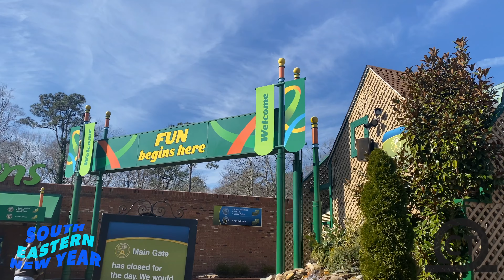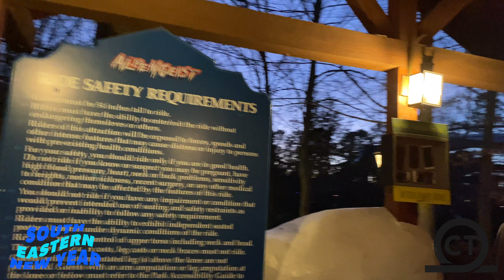Re-Riding Coasters At Busch Gardens Williamsburg! Vlog #141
Get my full visit and reaction to Busch Gardens Williamsburg’s Christmas Celebration!  In place of Christmas Town, this limited capacity event was still a super great time!

Any of my content cannot be reused or republished without PERMISSION from Andrew Lindenblad owner and creator of Coaster Thrills.  For permission, either comment on the video or contact my email above.  DO NOT crop out the Coaster Thrills logo as that is strictly prohibited.